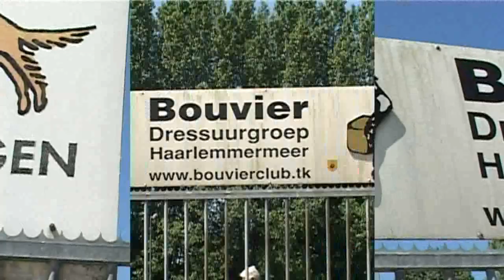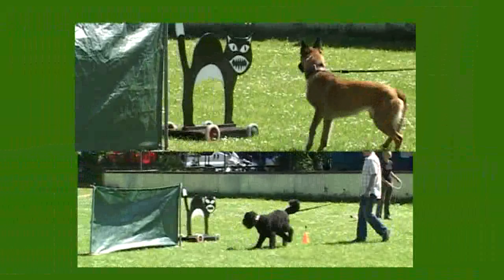Alpha Test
Gedragstest Bouviers van Caya.